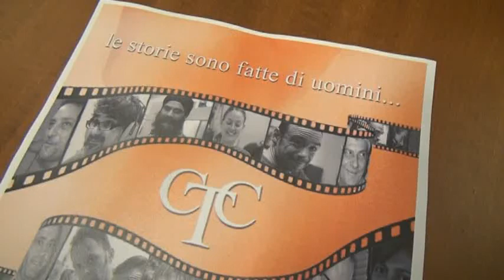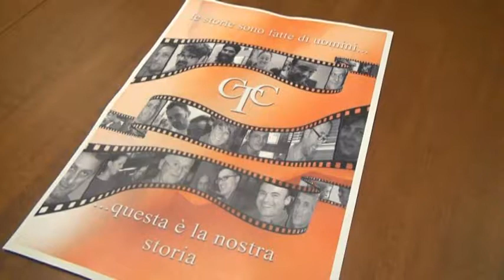Conceria del Chienti, esce di scena la famiglia Martarelli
Con la nascita della nuova società, la JH Conceria del Chienti Spa, che sarà formata dal gruppo cinese e dalla cooperativa dei lavoratori dell'azienda pellettiera tolentinate, esce di scena la famiglia Martarelli.
Ecco cosa ne pensano di questa importante manovra la vecchia proprietà e il vicepresidente della cooperativa.